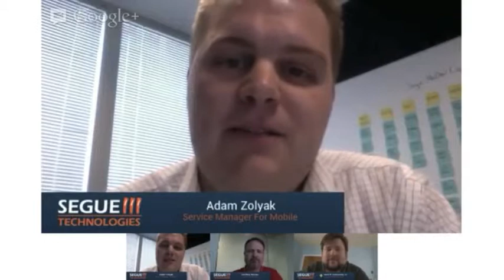Which Platform Should You Develop for First, Android or iOS? Round 2: Hardware and Software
As the service manager for mobile application development, one of the questions I am often asked by our customers is, "Which platform should I build for first, Android or iOS?" There are many different aspects to consider when answering this question. To answer it fully, I brought together two of our mobile application developers: Geoff Bender, our lead iOS developer and Mark Andrachek Jr., our lead Android Developer.

In round one of this series, we discussed the issue of market share. In the second round of our discussion, we will discuss the different software and hardware features that iOS and Android provide, respectively.